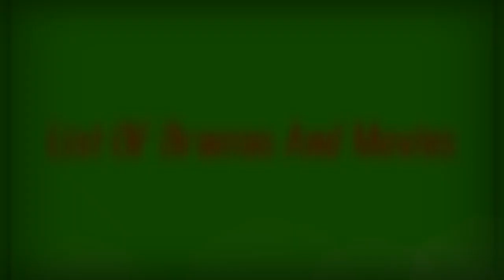Zain Imam Dramas List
Zain Imam All TV Series